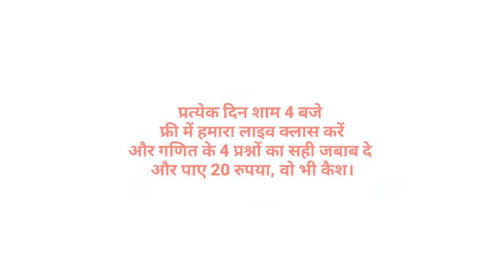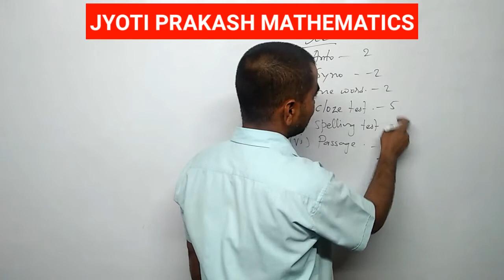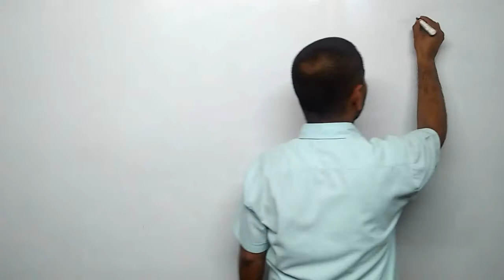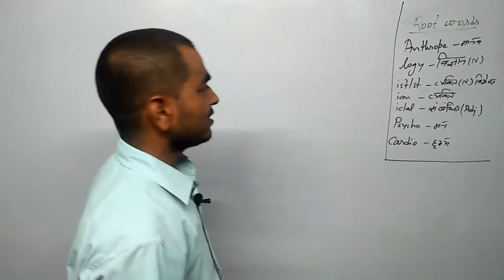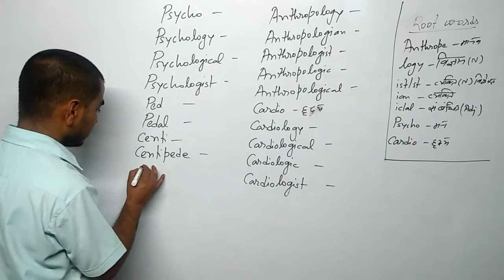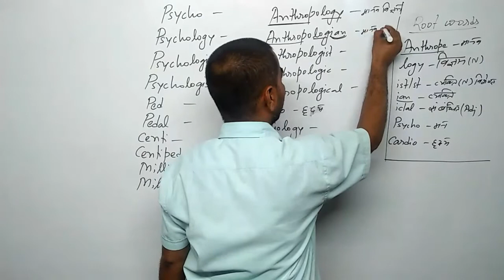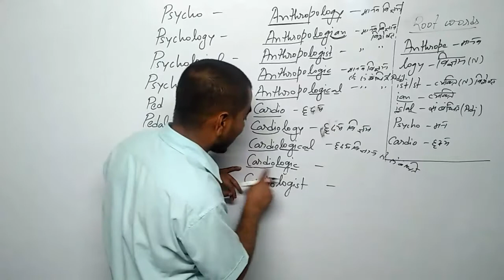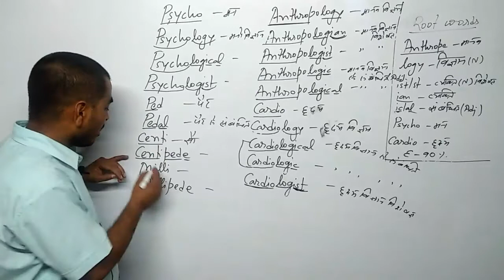Root Words | English | by A K SINGH | 10:00am | Part-1